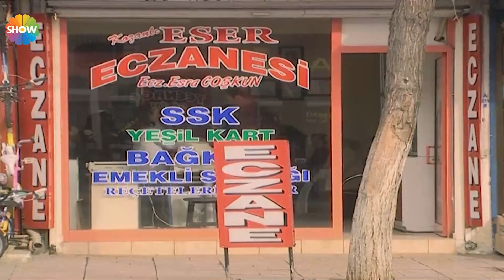Ezo ve Ali'nin Antep ziyareti burunlarından gelecektir! | Ezo'nun Hikayesi - 4. Bölüm